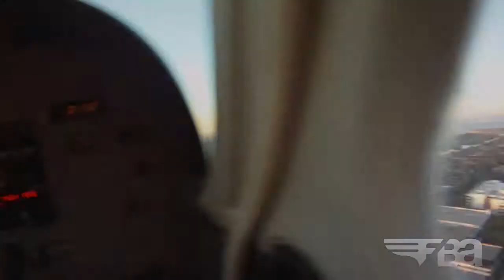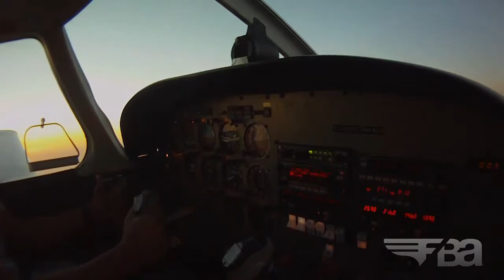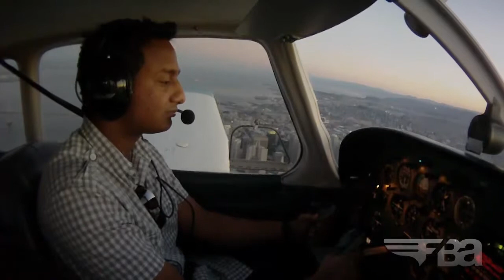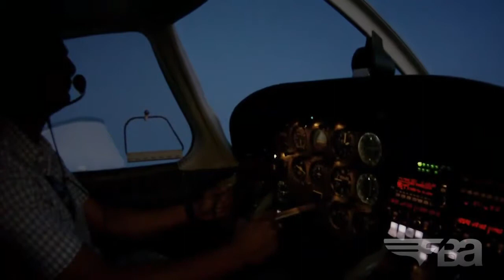Sandeep's first flight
My first flight on Oct 29, 2011.